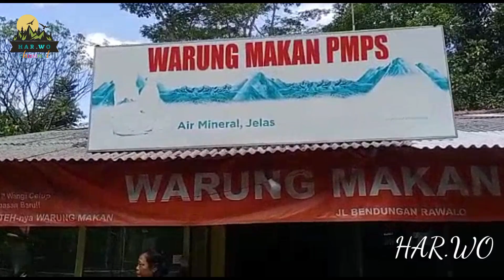viral warung ini ,gara gara sop baceman,pelangganya dari orang biasa sampai pejabat.@sarno-vlog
warung PMPS yg berada di jln bendung gerak Serayu Rawalo Banyumas ini menyedikan menu khusus segala ikan dari sungai Serayu,hingga viral dg pelanggan dari antar kota orang biasa bahkan pejabat.@sarno-vlog